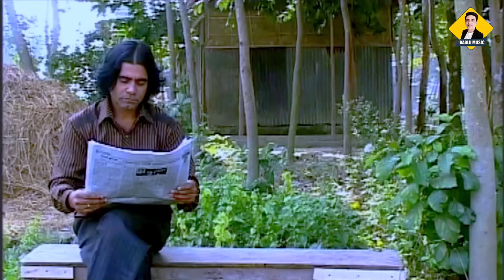প্রতিদান | Protidan | Gazi Rakayet | Shahriar Shuvo | Bablu Music | Bangla New Natok 2021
Today We are going to share your favorite folk song Protidan প্রতিদান By Bablu Music. So friends just keep in watch our BabluMusic channel for new & latest updated all entertainment videos you might like this.

Hope you will enjoy our all bangla musical short film & songs. Watch your favorite movies, short films, music video songs, musical film also many more exciting videos on BabluMusic. Wish that you will love our new collection.

Video Details
DOP                                   Himu Sarker
Casting                             Gazi Rakayet, Shahriar Shuvo, Saju Mehedi, Hasan Azad, Daiyaan Shuvro, S. M. Iqbal, Sheikh Zaman, Rubel.
Edit                                    MD Tushar
Color                                 MD Tushar
Direction                           Juwel Anondo
Label                                 Bablu Music
Produced by                    Md. Bablu
Promotion & Marketing  Orko Multimedia Ltd

Specially Thanks
Md. Mukter Hossain Bablu
Gazi Rakayet
Shahriar Shuvo

Copyright Warning
This content is Copyright to Kangal Music. Legal action will be taken against those who violate the copyright of the following material presented!

We are committed to response your every single activity so you can submit your positive/negative comment or feedback in comment box.